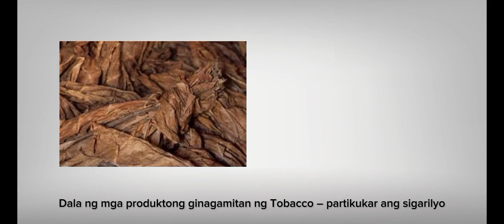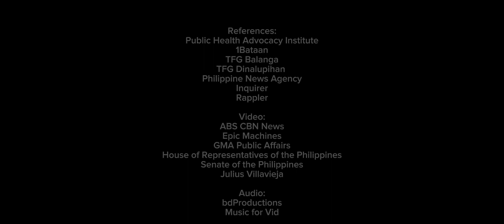What is Tobacco-Free Generation (TFG) | An Infomercial Video for Iskolar ng Bataan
An Infomercial Video about the Tobacco-Free Generation (TFG) 🚭

References:
Public Health Advocacy Institute
1Bataan
TFG Balanga
TFG Dinalupihan
Philippine News Agency
Inquirer
Rappler

ABS CBN News
Epic Machines
GMA Public Affairs
House of Representatives of the Philippines
Senate of the Philippines
Julius Villavieja

Audio:
bdProductions